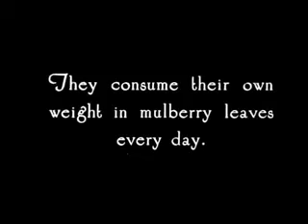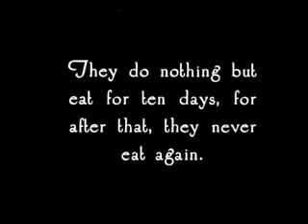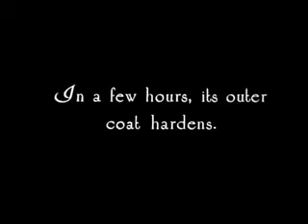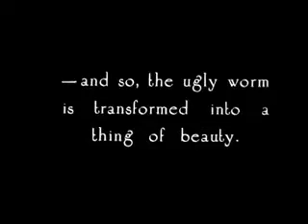The Silk Worm Lifecycle of the Silk Worm Silk Worms Lives in Action Silent 1920s